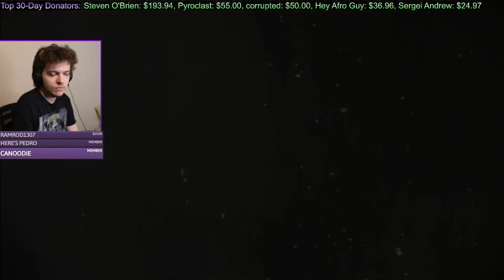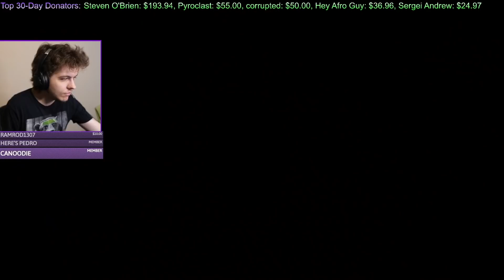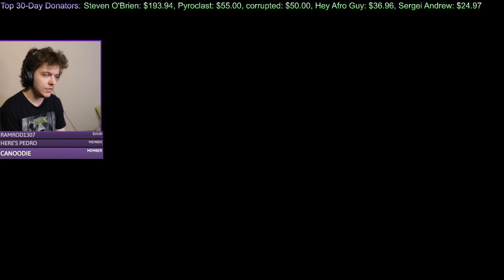Elden Ring - The Finale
We've reached the end of a long, arduous road full of victory, heartbreak, and ulcerated tree spirits. But we'll be back sometime later in the year to try a new build and do co op stuff with viewers.

Then, navigate over to the community tab of my channel page, find the first Members-Only post, and click the link for the Discord.